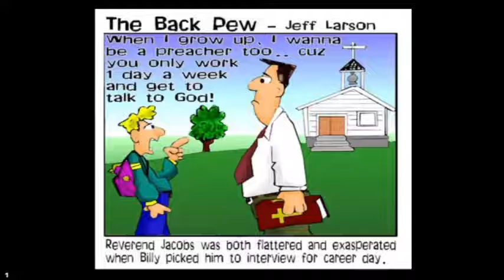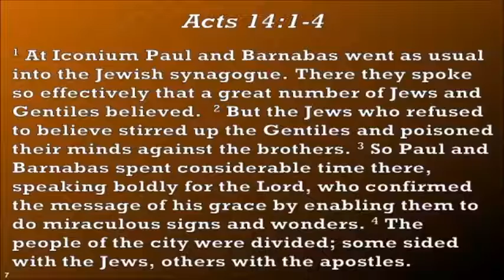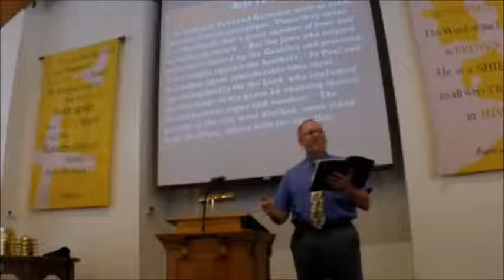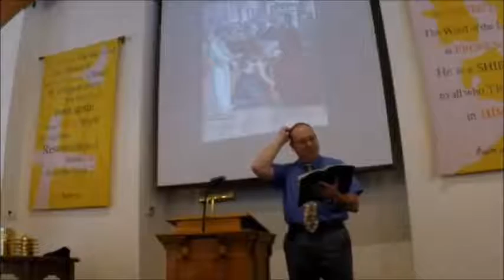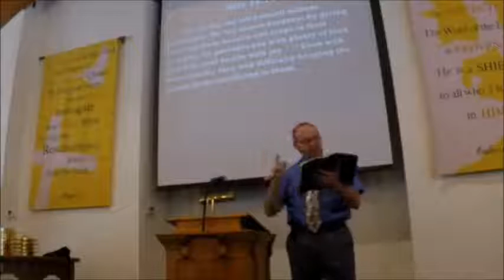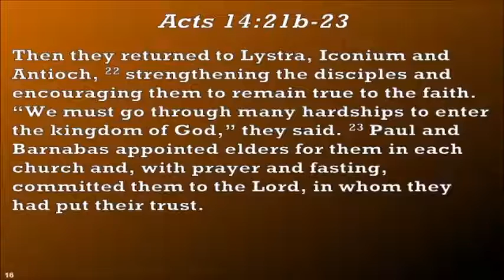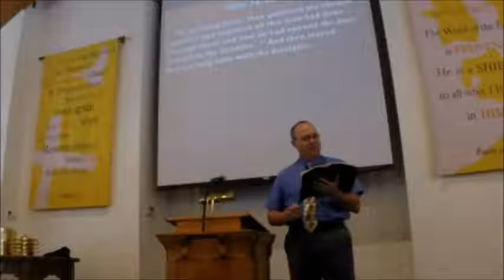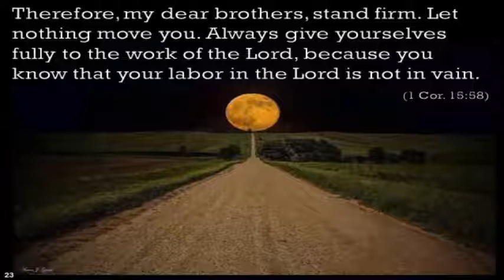Sermon Only Sunday June 19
"The Mission Becomes Difficult"